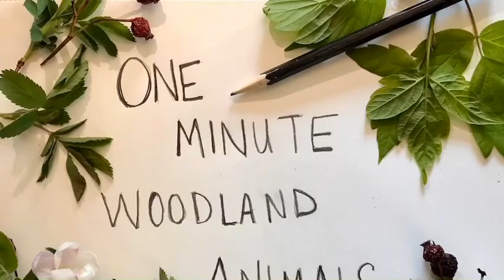One Minute Woodland Animals, Part 4, Skunk, Draw a Cute Skunk, Little Woods Art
Draw a cute skunk in just one minute. Easy drawing lesson. This fun skunk is simple to draw and fun to do. Little Woods Art
Hello! My name is Jennifer and I am an artist, mom and art teacher. I live on a farm with a large woods with lots of furry critters. Making art and exploring nature are two of my favorite things. All my art lessons use basic art supplies you probably already have at home. Creating art is one way kids can have a sense of ownership and be proud of their creations.